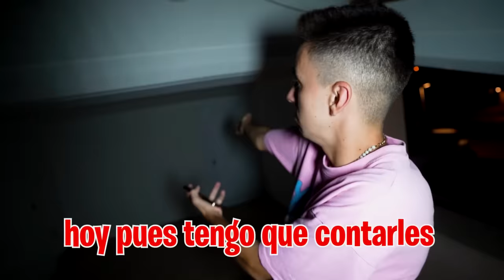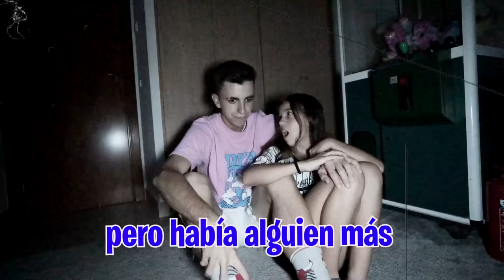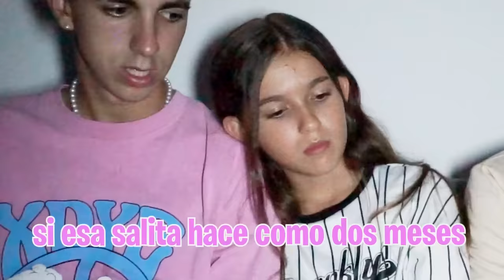EL HOMBRE MAYOR ATACA A MI HIJA…*llora*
Me ha llegado un mensaje a Instagram del Señor Sanchego muy raro y quiere que vaya a hablar con el o si no e hará algo a las niñas, tenemos que saber por qué este hombre está en nuestra casa...